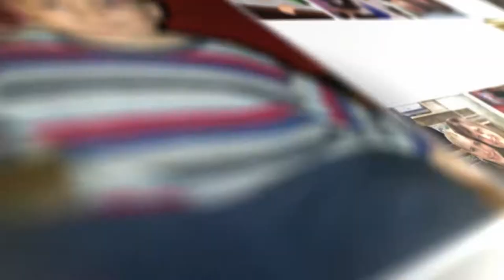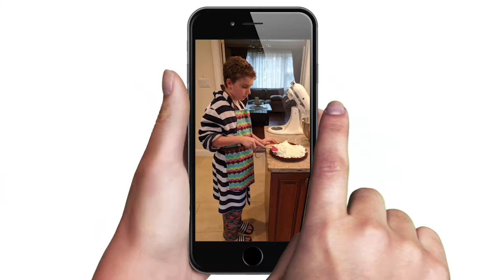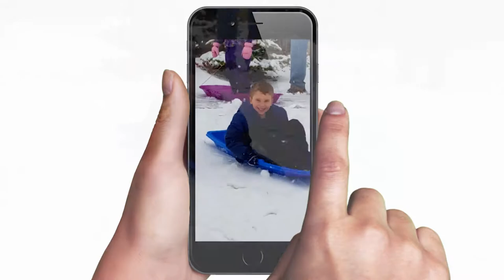Ethan's Joyful, Navy & Gold Bar Mitzvah Montage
If Ethan is about one thing, it's living a joyful life! In this bar mitzvah montage, his joy and optimism is highlighted throughout. With unique photo effects interspersed throughout, a navy & gold color scheme, and a singular song sung in Hebrew, the montage truly blossoms in its short runtime. Check it out!

The Montage Maven is a video production company based in Purchase, Westchester County, NY, specializing in creative photo montages made for all of life’s important events. From Bar/Bat Mitzvahs to weddings to anniversaries, our creative team is dedicated to providing an entertaining, personalized video for the focal point of your party. Beyond sharing great memories, our montages captivate large audiences through techniques such as dynamic photo movement and 2D animation.